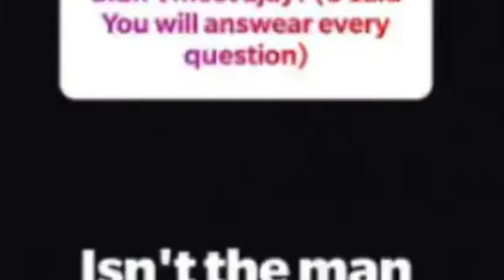Ajay की जगह क्या Shahrukh की Wife बनती Kajol, जानिए जवाब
Ajay नहीं SRK संग लेती सात फेरे!

 Kajol और शाहरुख खान भारतीय सिनेमा की उन सुपरहिट जोड़ियों में से एक हैं, जो जब-जब साथ में स्क्रीन पर आए हैं, तब-तब इनकी फिल्मों ने बॉक्स ऑफिस पर रिकॉर्ड कमाई की है... वहीं हाल ही में सोशल मीडिया पर काजोल से एक फैन ने शाहरूख को लेकर एक ऐसा सवाल पूछ लिया जिससे जानने के बाद आप भी हैरान रह जाएंगे

India News